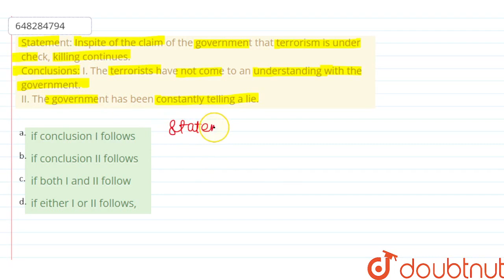Statement: Inspite of the claim of the government that terrorism is under check, killing continu...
Statement: Inspite of the claim of the government that terrorism is under check, killing continues. Conclusions: I. The terrorists have not come to an understanding with the government. II. The government has been constantly telling a lie.
Class: 14
Subject: ENGLISH
Chapter: EVALUATING INFERENCES
Board:GOVT

👉 Have Any Query? Ask Us.